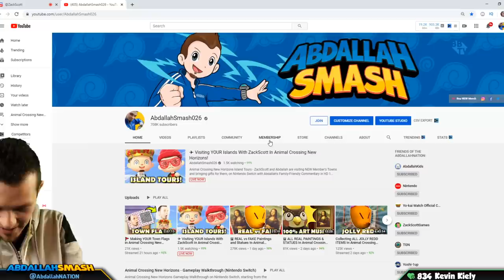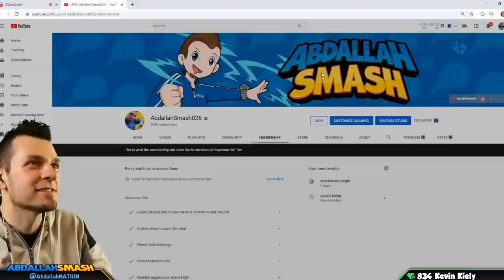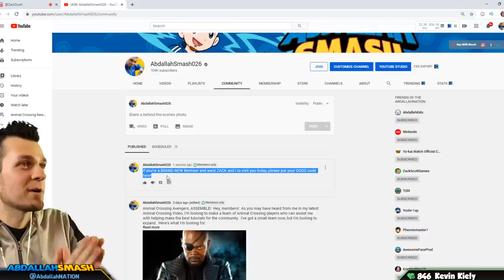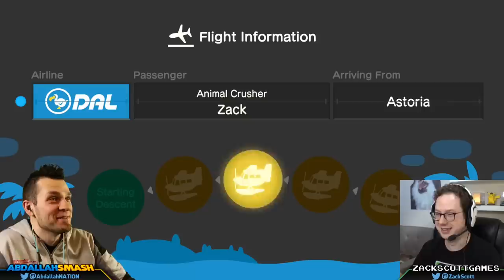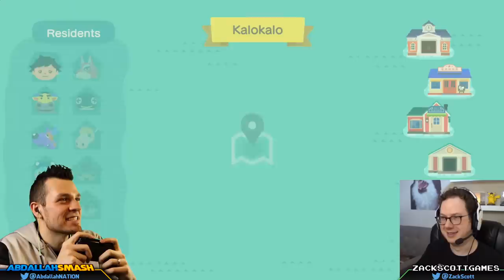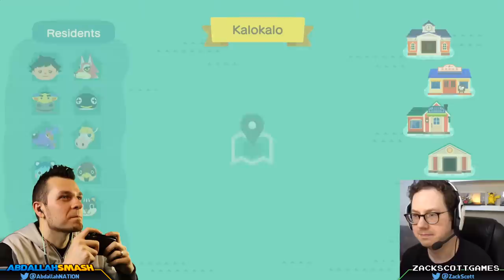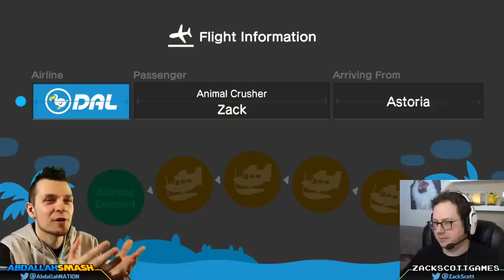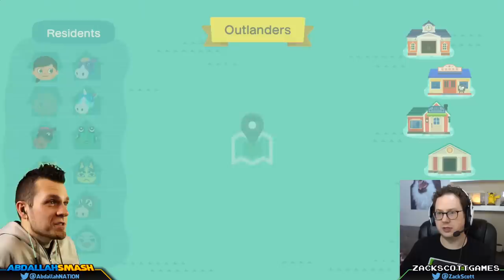✈ Visiting YOUR Islands With ZackScott In Animal Crossing New Horizons!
Animal Crossing New Horizons Island Tours - ZackScott and Abdallah are visiting NEW Member's Towns and bringing gifts for them, on Nintendo Switch with Abdallah's Family-Friendly Commentary in HD 1080p 60 fps!
Watch the Part 1 on the ZackScottGames Channel

NEW MEMBERS WILL RECEIVE PRIORITY! We'll be visiting New Member's Islands, signing their boards, and giving some gifts! Please keep in mind that we won't be able to visit each and every Member's Island and there will always be more opportunities to do so!

Release date: Mar 20, 2020
Players: up to 8 players
Genre: Simulation
Publisher: Nintendo
Developer: Nintendo
Game file size: 6.2 GB

🍄 Mushroom Tier 🍄
▪️ Twitter Shout-out

⚡ Lightning Tier ⚡
▪️ Boosted chances of playing with on Stream
▪️ Endscreen Credits